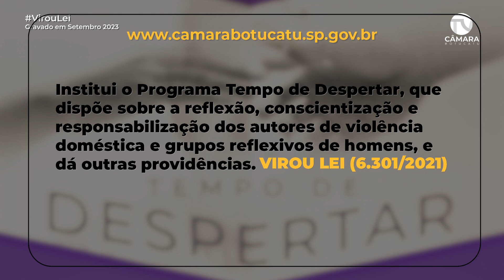VIROU LEI - Programa "Tempo de Despertar"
A Lei Municipal nº 6.301, de dezembro de 2021,  institui em Botucatu o programa "Tempo de Despertar", destinado a promover reflexão,  conscientização e responsabilização em autores de violência doméstica contra a mulher.